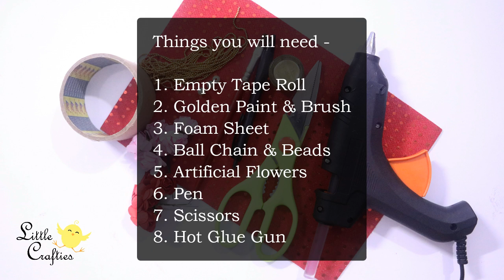DIY Hanging Decorations | Valentine's Day Gift Ideas | DIY Room Decor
Beautiful Floral DIY Hanging Decoration for Valentine's Day 2019. This hanging decoration is made using empty tape roll and decorated with paper flowers with a heart and pearl pendant at the centre. It is a great DIY Valentine's Day Gift Idea if you are looking for something handmade for your loved one. This DIY Hanging decoration is also great for room decor or home decor in general. You can also use this beautiful floral arrangement as a DIY party decorations or wedding decorations.

Filming Gear and Craft Supplies we use

♥ ♥ Facebook.com/littlecraftieschannel ♥ ♥
♥ ♥ Instagram.com/thelittlecrafties ♥ ♥